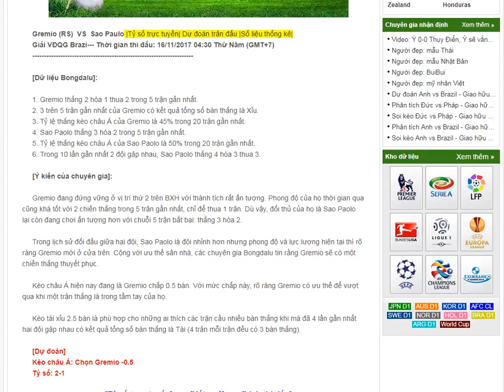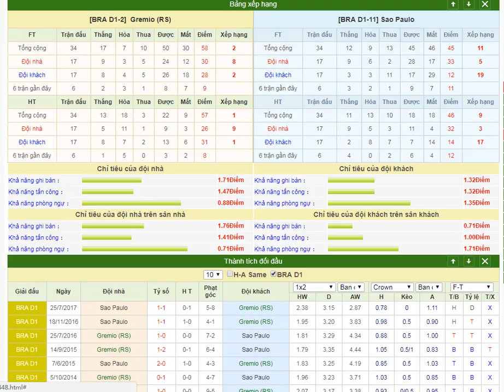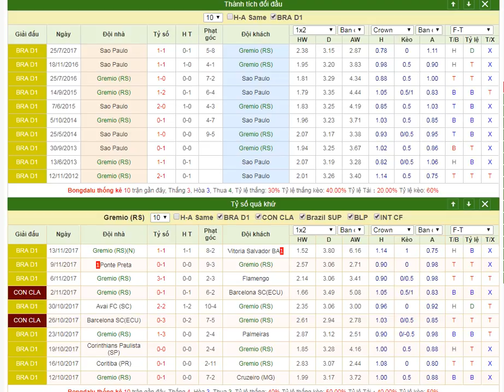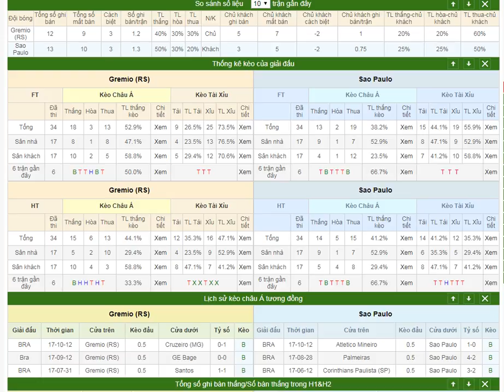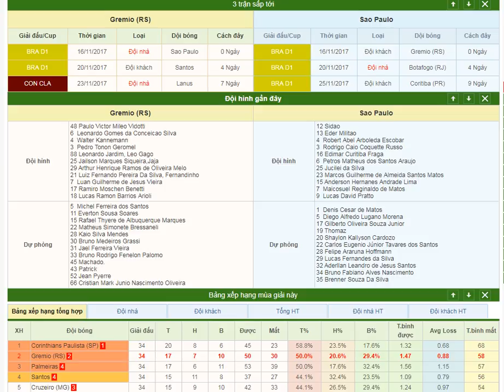Gremio (RS) VS Sao Paulo - Giải VĐQG Brazil 16/11/2017- Bongdalu-tỷ lệ trực tuyến